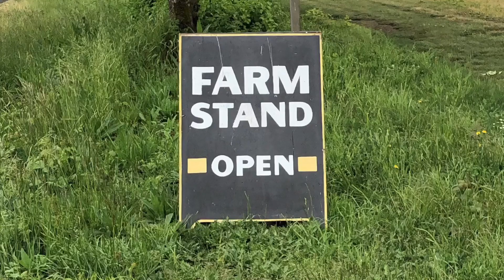Farm Day!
Join us as we explored this little farm we found on the side of the road!